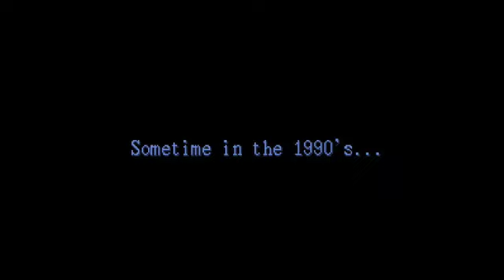Mayor Mike Haggar does not negotiate with terrorists.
Mike Haggar doesn't call in for back up, he is the back up.